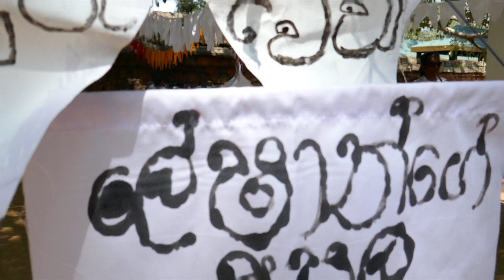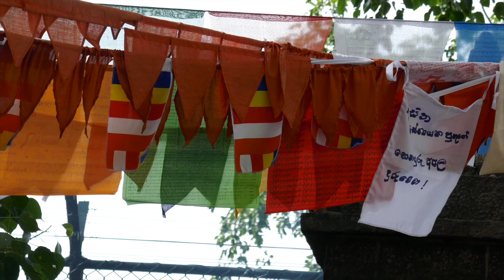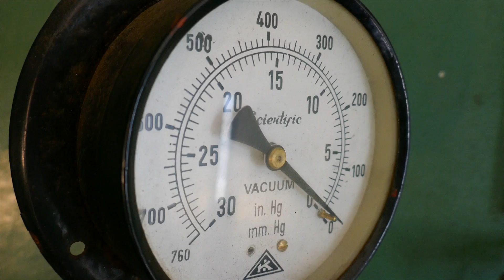TRAILER SRI LANKA 2017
Petite vidéo résumant notre séjour de 2 semaines au Sri Lanka qui a eu lieu début Février.